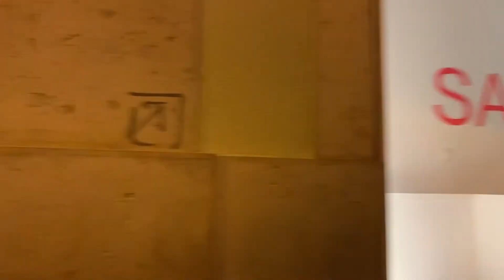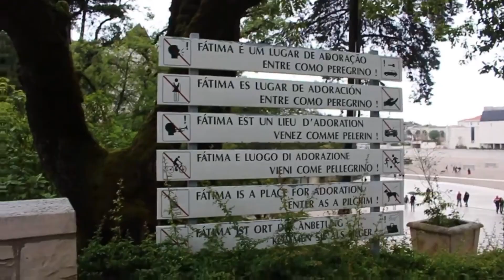PORTUGAL TRAVEL VLOG | MISSED FLIGHTS | LOST BAGGAGE | CHAOTIC START TO AN AMAZING TRIP 🇵🇹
My girls and I embarked on what was supposed to be a fun and memorable trip to Portugal but although it was fun, there were quite a few unforeseen, chaotic moments involved. I documented as much of it as possible in today’s vlog.

✨ ABOUT ME✨

My name is Edwina and I have been blogging since 2012. I enjoy sharing my colors with the world through videos. On this channel, we will talk about all things faith, fashion and lifestyle.